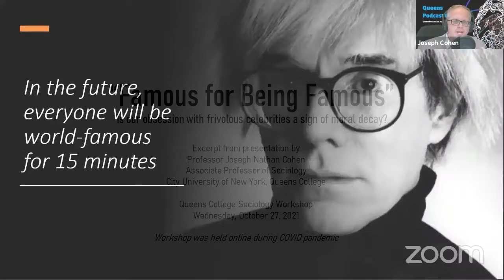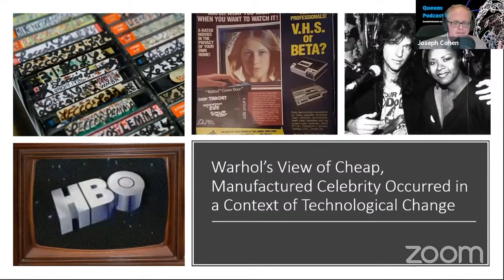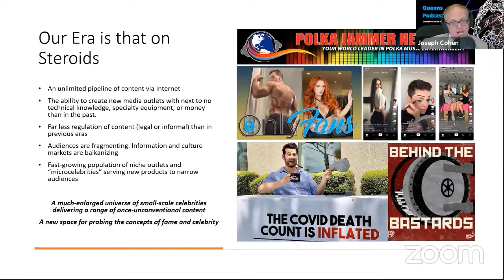Famous for Being Famous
People say that our obsession with frivolous celebrities is a sign of moral decay.  Is it?  This is an excerpt from a presentation by Professor Joseph Cohen at the City University of New York, Queens College at a joint presentation between Queens College's Sociology Workshop and the Queens Podcast Lab's Learning Series.